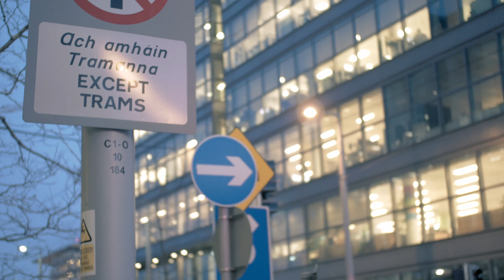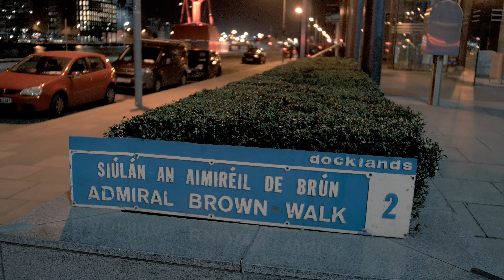Panasonic Lumix G85/80 | Dublin